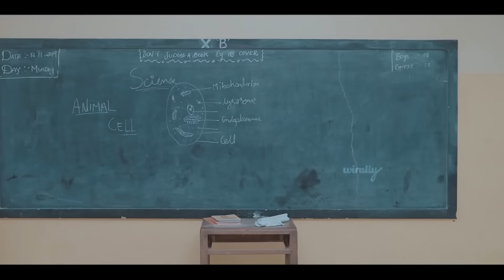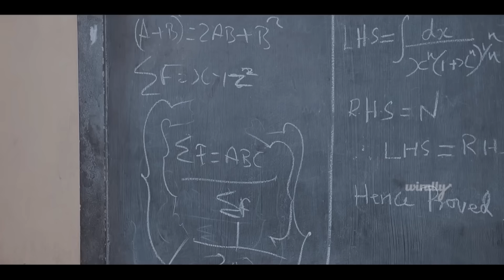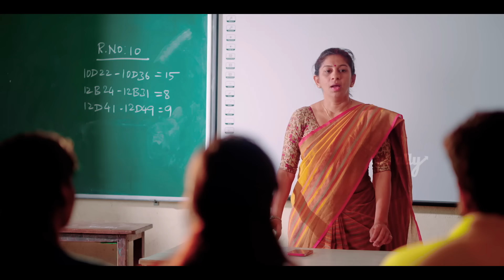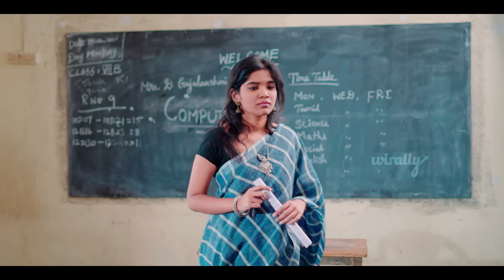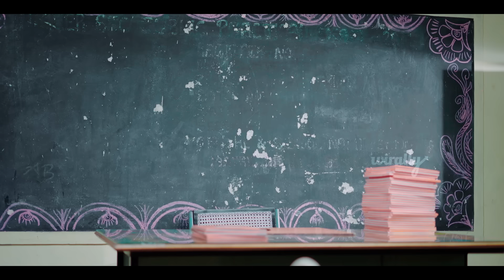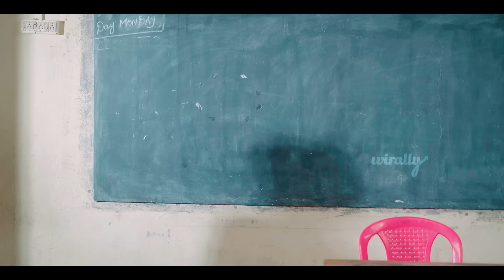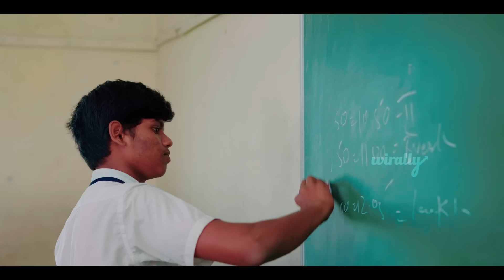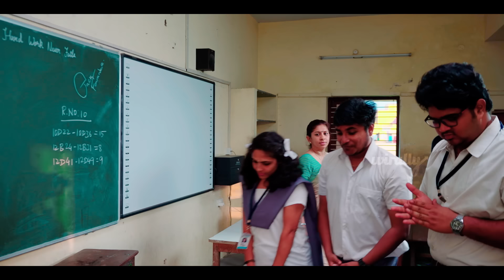School Kadhali Tamil Full Movie I| Wirally Tamil || Tamada Media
A series that revolves around four best buddies Chandru, Priya, Abi and Amrish from class 11B. Join them and reminiscence the unforgettable school life.

Cast:
RG Chandrasekaraa
PriyaDharsini BL
Amrish
Priyadharshini Suresh
Soundarya Saravanan

Script:
Yoshuva

Direction:
Vignesh Arun

Assistant Director:
Alvin Deva
Yugendhar Babu

DOP:
Thanikai Dasan

Associate DOP:
Saba

Editing:
A.G.Vetrivel

Publicity Design:
Vimal Selvaraj